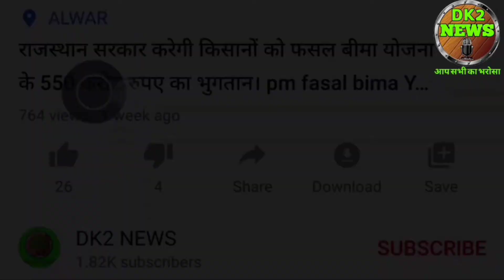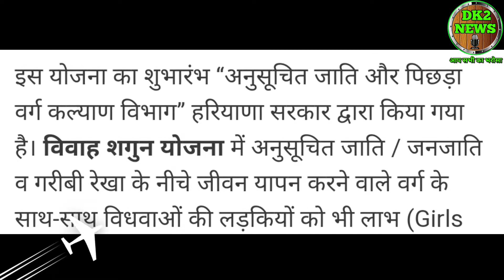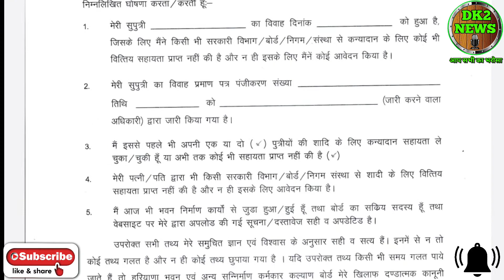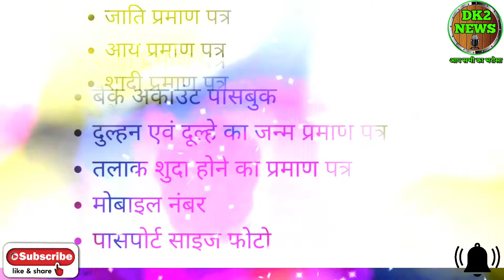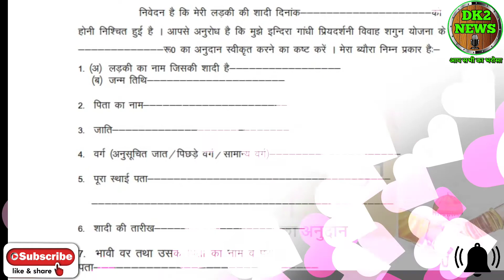mukhaymantri vivah shagun Yojana 2022। mukhaymantri Vivah Shagun Yojana Haryana। vivah shagun 2022।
हैलो दोस्तों में दिनेश कुमार आपको इस वीडियो में मुख्यमंत्री विवाह शगुन योजना हरियाणा के बारे में जानकारी दुंगा।

Vivah Shagun Yojana 2022 me Haryana kanyadan yojna Online Apply Mukhya Mantri Vivah Shagun Yojna Ko Online Form Kaise Bhare2022 Mukhya Mantri Vivah Shagun Yojna2021-22 Vivah Shagun Yojna Ka Labh Kaise milega Mukhya Mantri Vivah Shagun Yojna Kya Hai Shadi Shahayta Ka Labh Kaise lai Kanyadan2022

मुख्यमंत्री विवाह शगुन योजना पर बड़ी अपडेट 2022 अब लङकी की शादी पर मिलेगे 71000₹ की धनराशि 2022 में